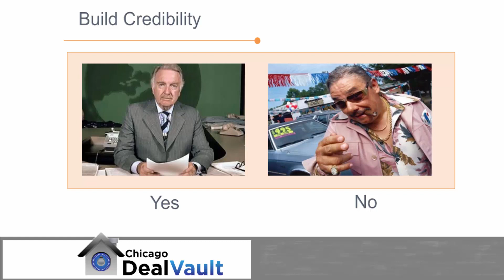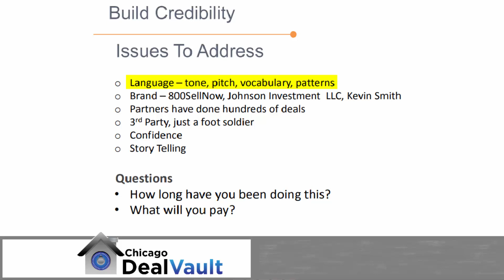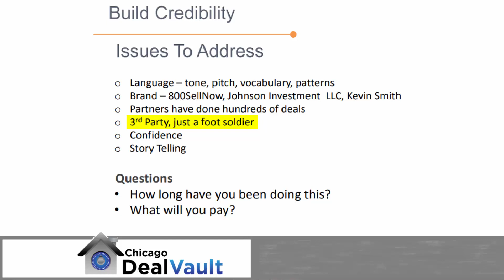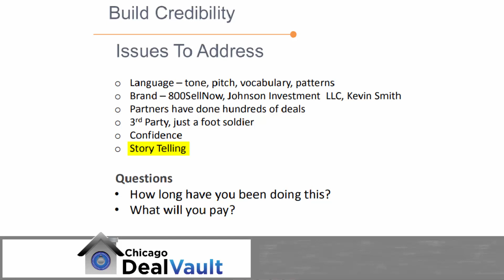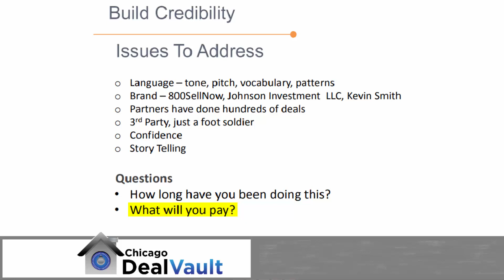Building Rapport: Build Credibility